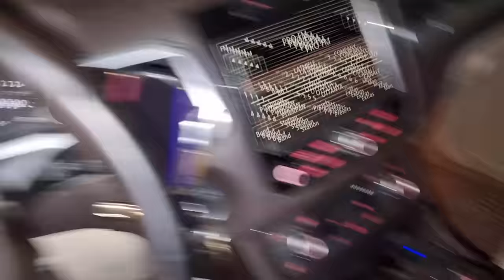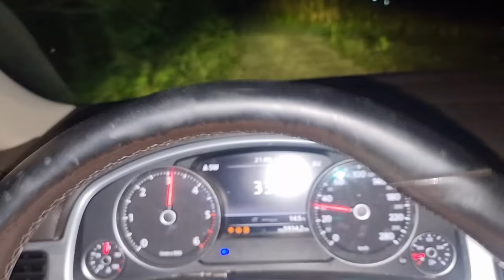Am dormit in fosa de la Casuta din Padure !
În acest episod incitant, îmi asum un provocare cu adevărat unică: să dorm în fosa de la căsuța din pădure! Alătură-te mie pentru a afla cum a fost această experiență extraordinară, ce provocări am întâmpinat și ce am învățat din această aventură. Dacă te-ai întrebat vreodată cum este să dormi într-un loc atât de neobișnuit, acum ai șansa să descoperi!